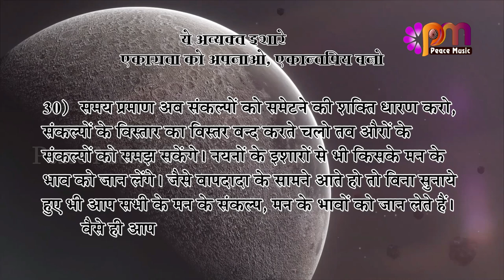30 Sep 2024 अव्यक्त इशारा Avyakt Ishara